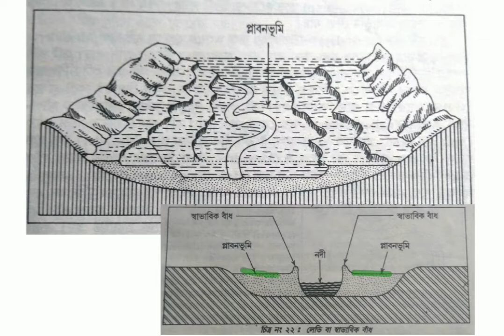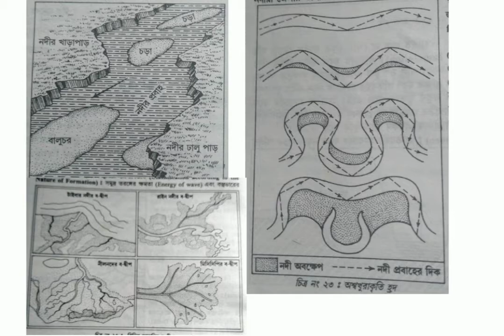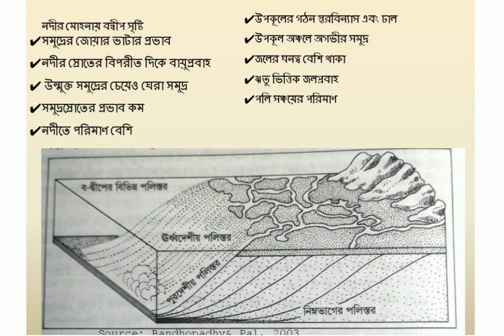Depositional Landforms of River নদীর সঞ্চয়কার্যের ফলে গঠিত ভূমিরূপ, Exogenetic Processes (Part 4)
বহির্জাত প্রক্রিয়া ও তাদের দ্বারা সৃষ্ট ভূমিরূপ
পর্ব 4
Depositional Landforms of River in Middle and Lower courses have been discussed with examples. The Landforms like Alluvial Fan/Cone, Flood Plain, Natural Levee, Meander, Ox-Bow Lake, Sand Banks, Point Bars, Delta, Factors of Delta Formation have been explained. The effect of GLOBAL WARMING & SEA LEVEL RISE on Gangetic Delta have been analysed with real evidence.
প্রথম অধ্যায়
The river process and resultant landforms. Upper course, Middle course and lower courses.
Sixth Power Law,  V আকৃতির ভূমিরূপ, গিরিখাত, ক্যানিয়ন, খরস্রোত, জলপ্রপাত, মন্থকূপ Interlinking Spur discussed with explanation.
পর্ব ১
Exogenetic Processes and Landforms
This is the first video for Madhyamik Geography. The classification of Earth Movements has been explained in this video. The Endogenetic and Exogenetic Processes and resultant Landforms are different dou to process and action. Keep following to complete the whole syllabus for WBBSE.
পর্ব 2
River System as a part of Hydrological cycle
River basin and Watershed/Water divide
Watershed in India